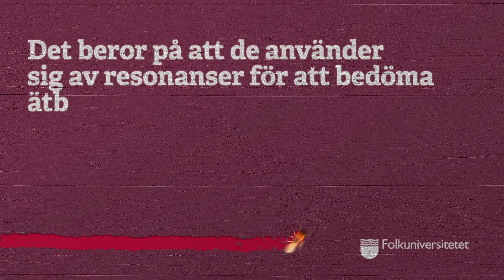Vill du veta mer (om allt)? (Termiter)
Med en nära anknytning till universiteten och en hög kvalitetsnivå erbjuder vi aktiviteter, kurser och utbildningar för
människor som tar ansvar för sitt lärande och sin personliga utveckling. Folkuniversitetet – för dig som vill mer.